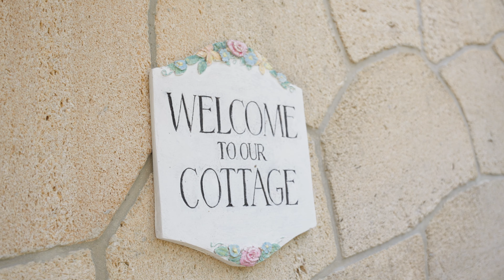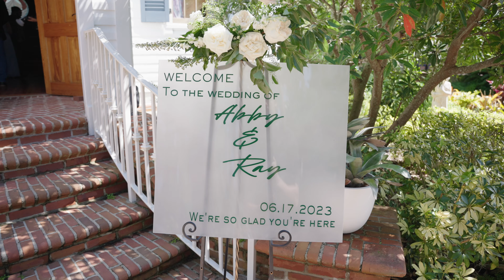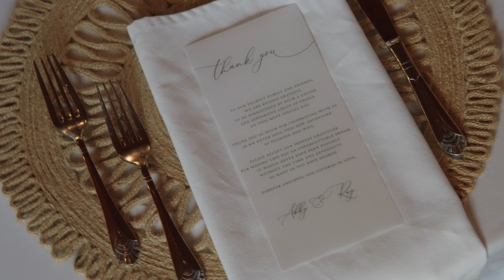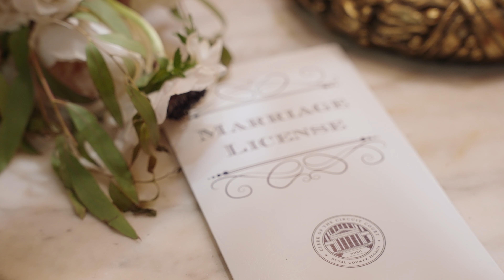Abby & Rays Wedding Film